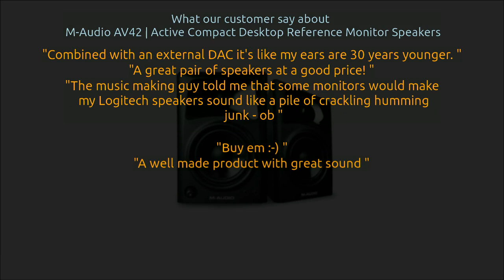M-Audio AV42 | Active Compact Desktop Reference Monitor Speakers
I bought these as an upgrade to my Logitech LS21 speakers. I'm a bit of a tech guy and I just wanted better sound with compact speakers. These definitely do not disappoint. They sound absolutely incredible compared to those old desktop speakers.Build quality is impressive, these feel incredibly well made.Sound quality in general is very good, when I first got them I put on the Star Wars soundtrack to test the highs and lows and wow it was like being in a cinema.Bass is a little heavy as pointed out in other reviews but nothing too distracting at all.Attached is a full video review, you can see more of my reviews on Youtube channel JacksGadgetsI'm considering buying a second pair of these to hook up to my TV.

More review